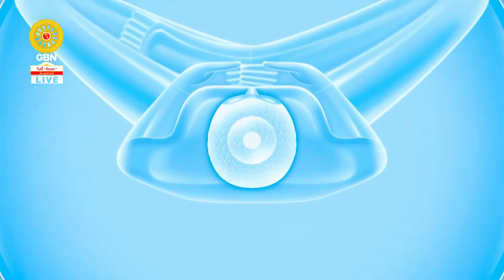20230929 ปฏิบัติธรรมภาคบ่าย เนื่องในวันครูผู้ค้นพบวิชชาธรรมกาย